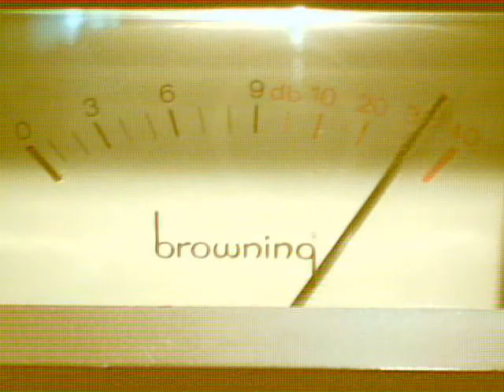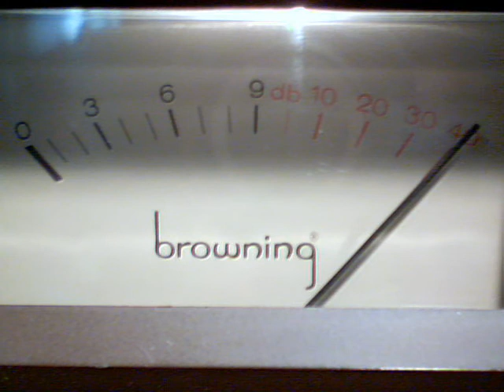157 Knockout Baltimore Myn talking to Buzzard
157  Knockout Baltimore Myn talking to Buzzard